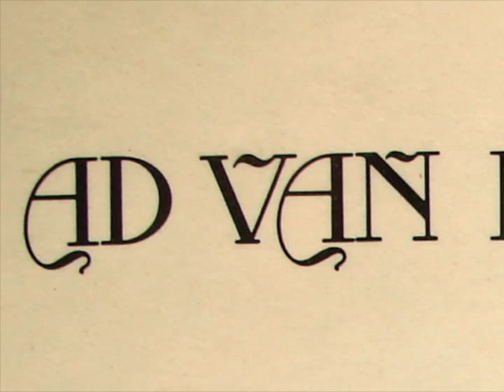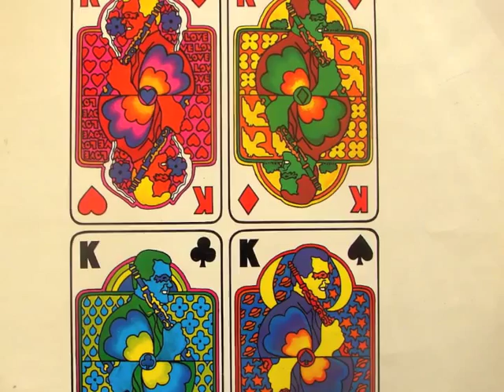Ad van den Hoed, Memories of You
Mr. Ad van den Hoed, also named Advanderhood. They use to call him "The Dutch Benny Goodman" or "Mr. Clarinet", the master on clarinet, known from many radioshows in the fifties, sixties, seventies and lots of LP-records with his mates Rinus van Galen-piano, Henk v.d. Molen-bass and Ferdi Posthuma-de Boer-drums or Dick Schallies-piano, Frank Noya-bass and Peter Ypma-drums or Dick Scallies-piano, Koos Serierse-bass and Evert Overweg-guitar: his Ad Vanderhood Quartet.
Even now, in 2010, Ad (born 1925) is still active on his clarinet.